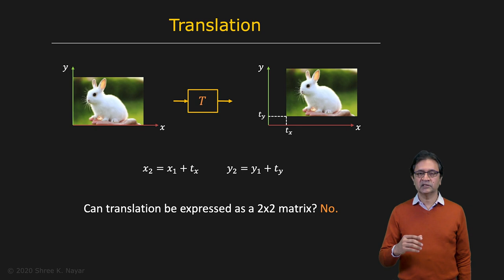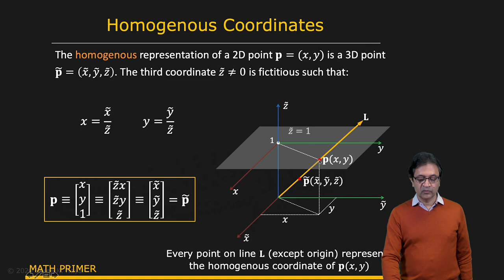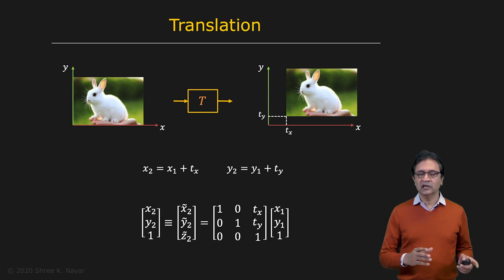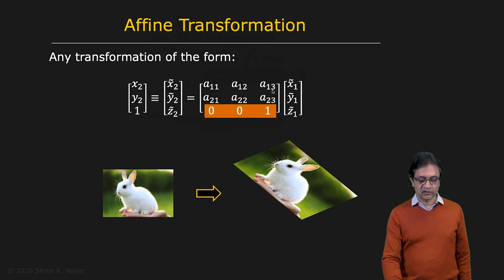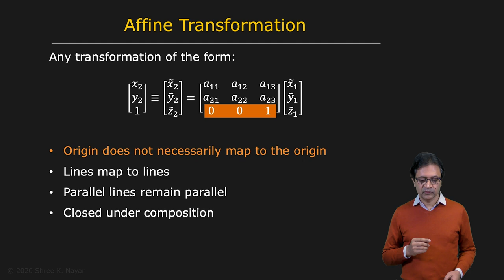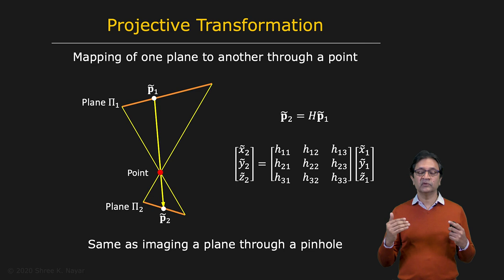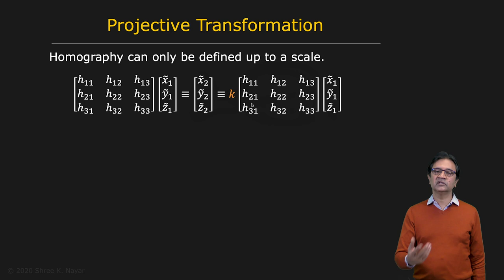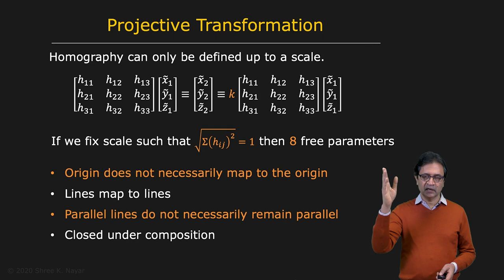3x3 Image Transformations | Image Stitching